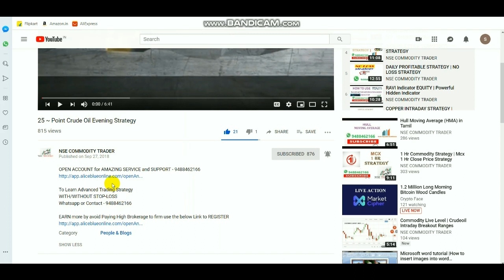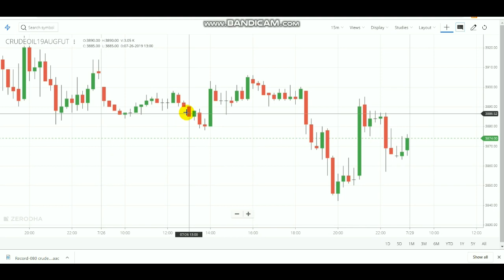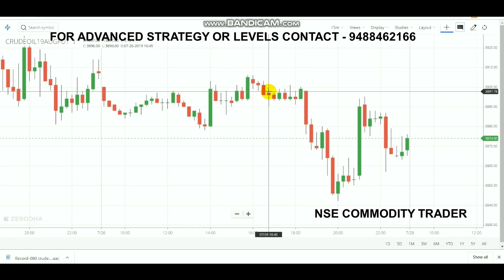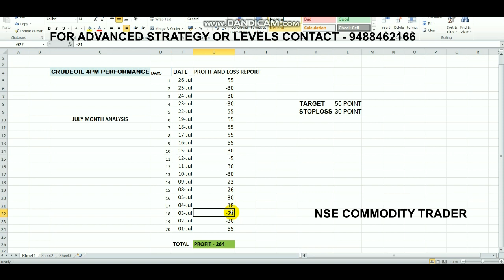Crudeoil Monthly 200 Points Profit | Crudeoil 4pm Strategy in English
For account opening Click LINK - 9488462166

For Levels or Advanced Trading Strategy
WITH/WITHOUT STOP-LOSS